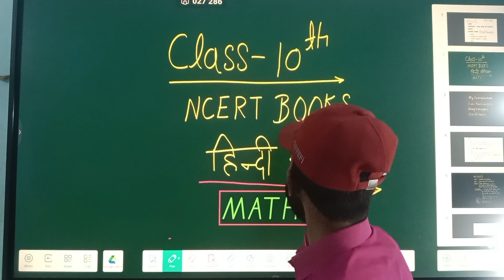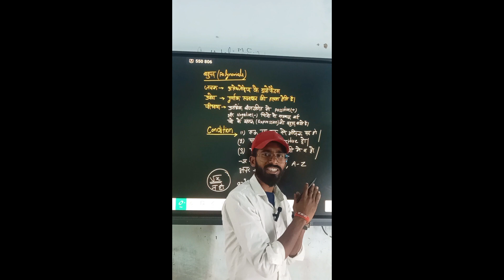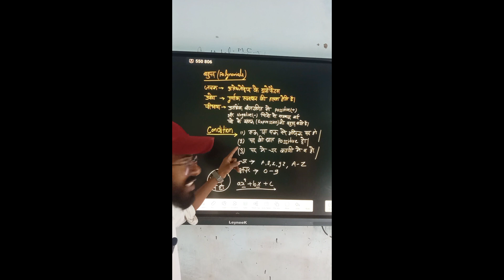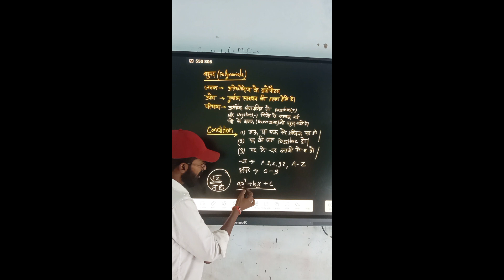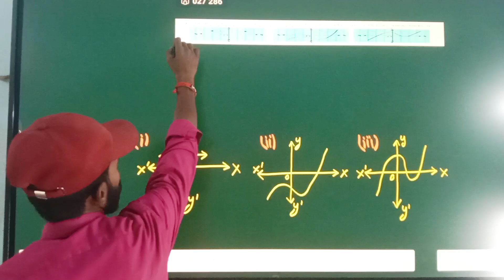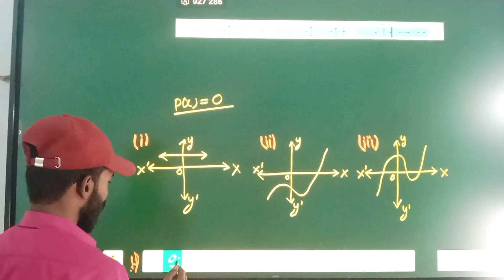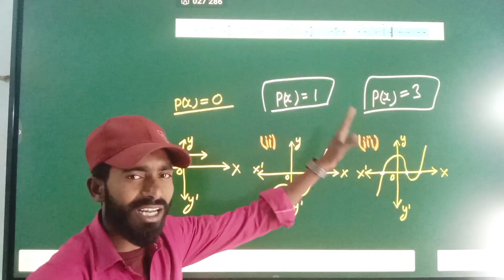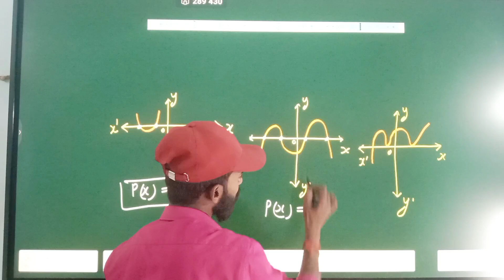L-02, class10th , प्रशनावली 2.1 बहुपद polynomial chaper2.1 new NCERT math 2024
बहुपद की pribhasha क्या है
बहुपद की खोज किसने की थी
बहुपद (polynomial) का प्रयोग क्या है
बहुपद से related bahut question answer

mathspolynomialsalgebrachapter 2 polynomialsclass 10 maths bookclass 10th mathsClass 10th chapter 2.1 maths